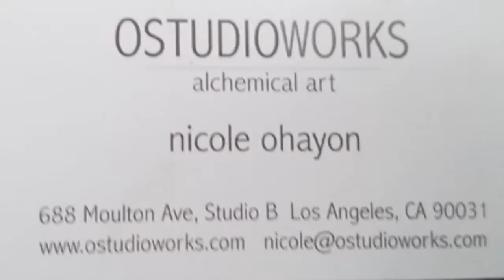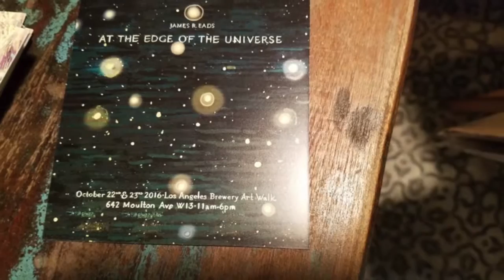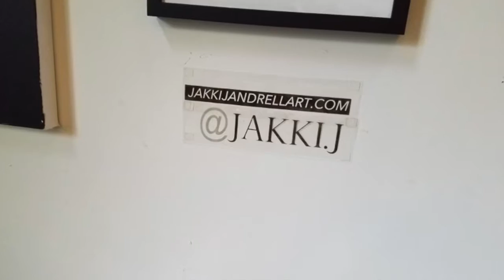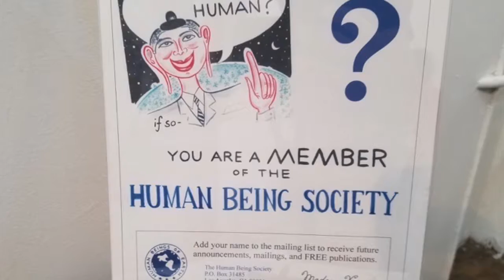BREWERY ARTWALK OCTOBER 2016 LINCOLN HEIGHTS DOWNTOWN LA ARTIST LOFTS OPEN HOUSE ART EXHIBIT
Twice a year, The Brewery ArtWalk holds an open studio weekend.

The worlds largest art complex, more than 100 participating resident artists give local residents and visitors the opportunity to see new works, discover new favorites, talk to the artists and buy artwork directly from the artists' studios.

The ArtWalk takes place in the Spring and Fall, 11:00 am – 6:00 pm

Admission and parking are free. Come support LA’s finest artists, take home some great works and dine at the on-site restaurant Barbara's at the Brewery.

Presented by the L.A. Loft Blog
Corey Chambers Team